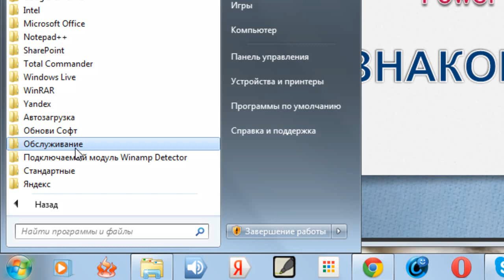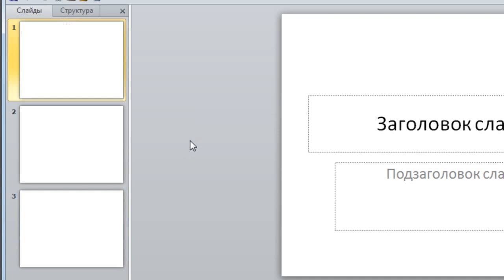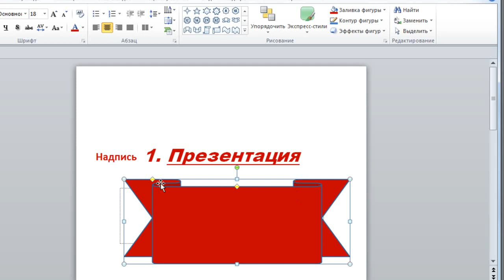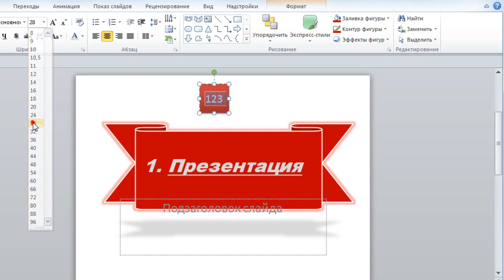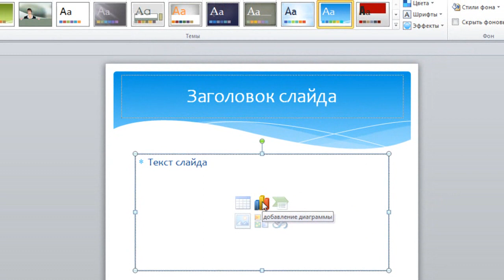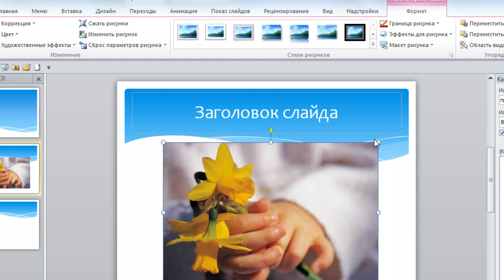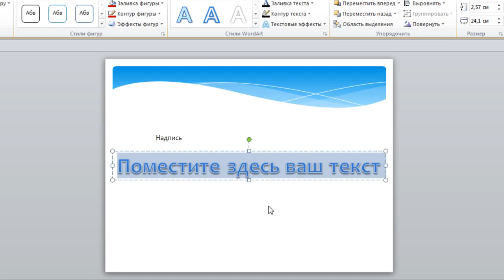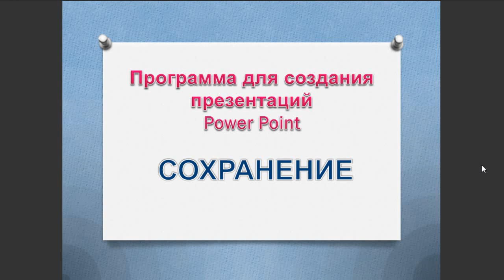Презентации PowerPoint. Знакомство с программой.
Презентация в PowerPoint создается очень просто. Надо просто внимательной пройтись по настройкам. Именно этим мы сегодня и займемся.
Но поначалу надо обсудить зачем эта программа нужна блогеру.

Начнем с того, что очень многие блогеры создают хедер для своего детища именно в PowerPoint. И выглядят они совсем не хуже, чем созданные в
фотошопе. Я, например, картинки для блога, “готовлю” только в этой программе. При чем, благодаря ее функциям, делаются они очень быстро и именно PowerPoint помогает  добиться их уникальности.
Вся информация по адресу Презентации PowerPoint. Знакомство с программой.